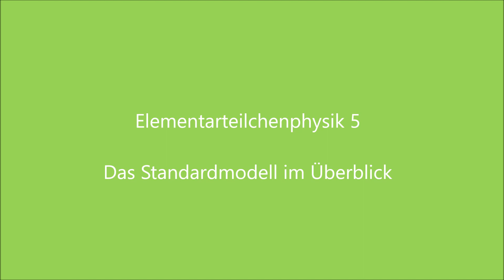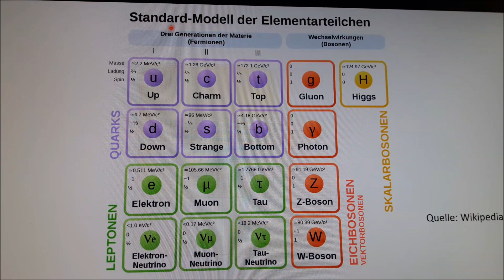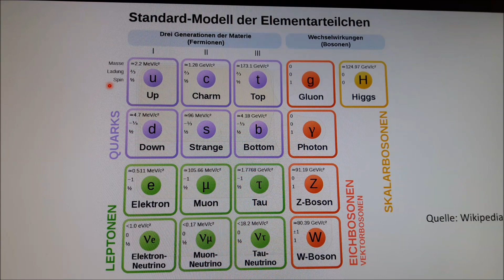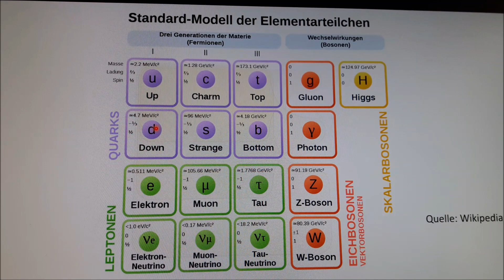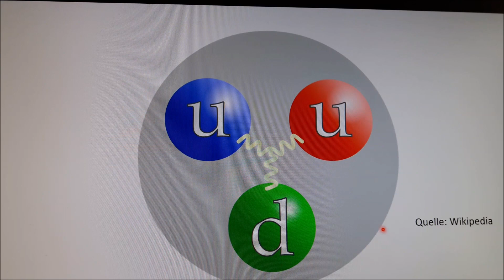Elementarteilchenphysik 5- Das Standardmodell im Überblick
Überblick über die Elemente bzw. Teilchen im Standardmodell der Elementarteilchenphysik, die Gegenstand des weiteren Kurses sein werden.